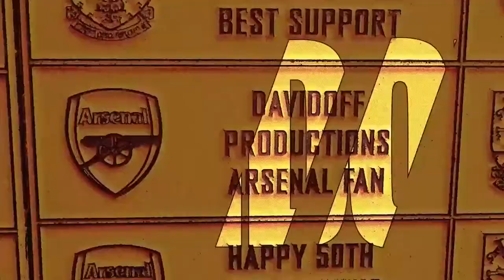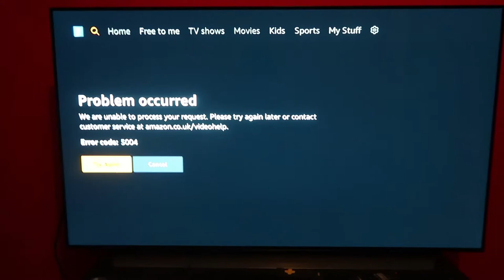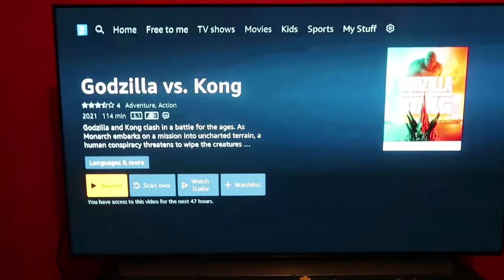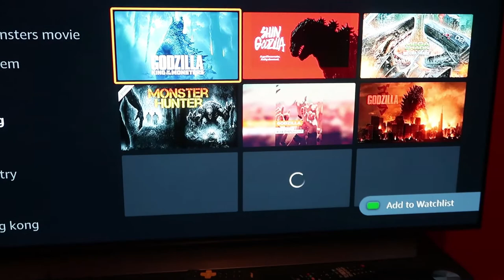Watching Godzilla vs Kong | Movie Monday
1080p Gaming Monitor